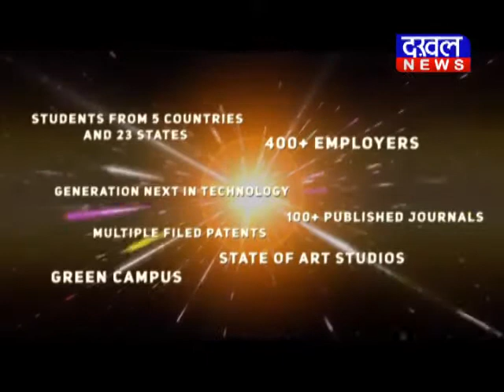नरोत्तम मिश्रा :कांग्रेस ने हमेशा जातिगत आधारित राजनीति की Narrottam_mishra Congress DAKHAL NEWS//